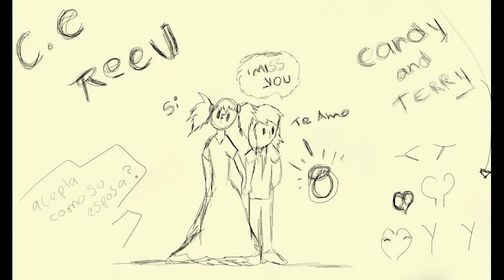reencuentro en el vórtice - capitulo 17 parte 1 de 2